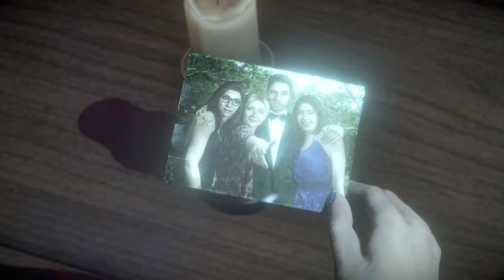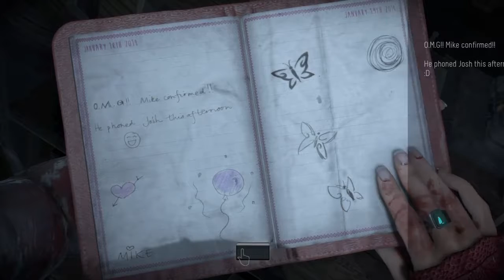Watch Me Butt Chug Dish Water (Until Dawn)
Part 4 of Until Dawn. Featuring Little Miss Shock.